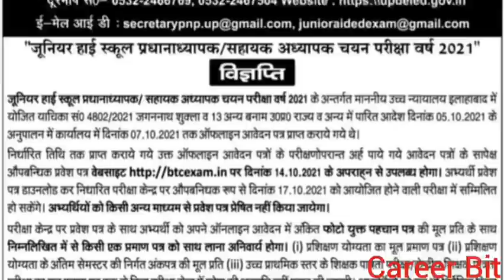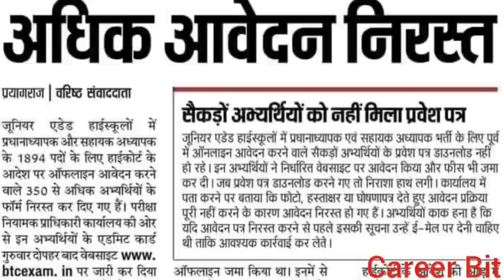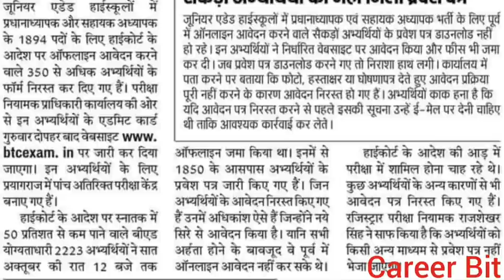JUNIOR AIDED EXAM 21|YOU CAN'T APPEAR IN EXAM WITHOUT DOCUMENT|JUNIOR AIDED OFFLINE FORM ADMIT CARD